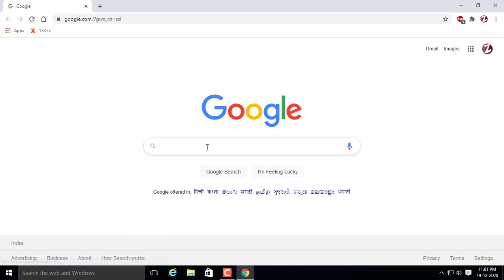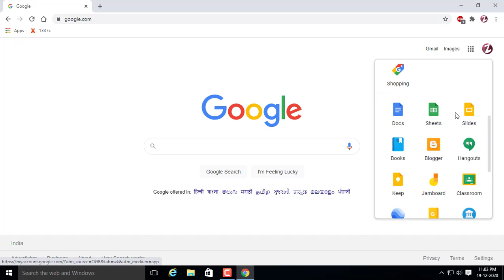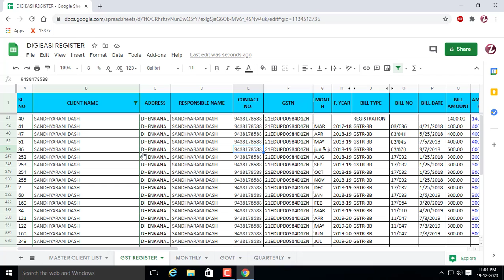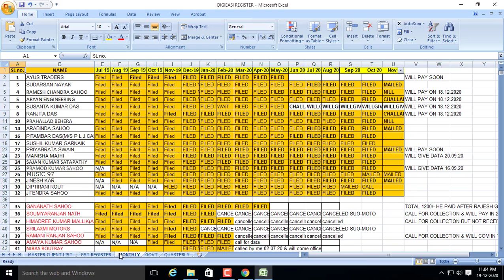How to Repair and Recover Corrupted Excel File - Eazytrix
Try the Best Data Recovery Tool to Recover All Your Lost Files

Hello Friends
Today I going to tell you, How to repair and recover a corrupted excel file.
When you open a corrupted excel file it shows this error-
cannot be accessed. The file may be corrupted, located on a server that is not responding, or read-only
I have 2 solutions, Please try these solutions. I think it will worked for you.